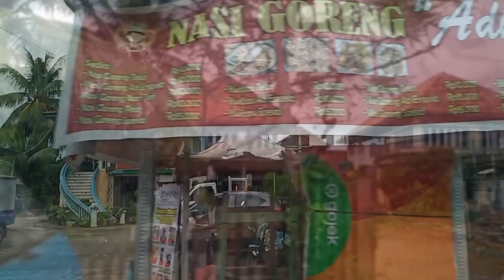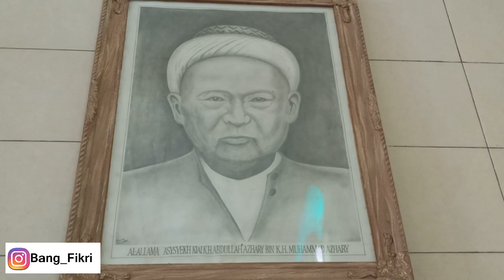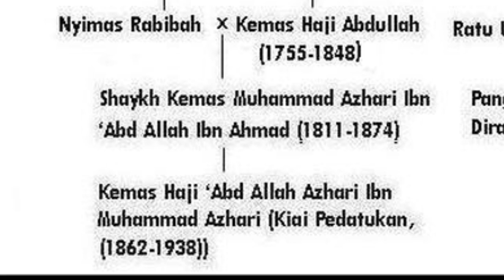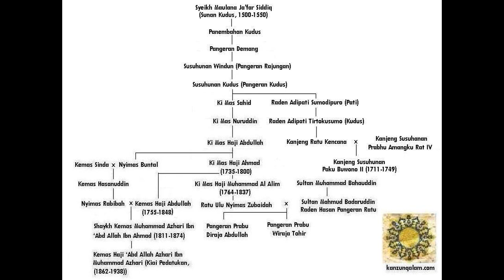Sejarah Jl KH Azhari Seberang ULU Palembang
Video Kali ini Kito akan membahas jl kh Azhari yang membentang di daerah sebarang Ulu Palembang, ngapo disematkan namo KH Azhari dan siapo sebenernyo KH Azhari ini? Wong Palembang harus cerito tentang Palembang karno itu tonton video Mang dayat Sampe abis
Opening
Apo Kabar dulur-dulur Ku baik yang ado di Palembang maupun yang ado diluar Palembang, Salam sedulur dari Mang Dayat dan semoga dulur-dulur selalu dalam keadaan Sehat tanpa kekurangan apopun serta selalu dilimpahkan Rahmad Allah dalam kehidupan Kito. Kali ini Mang dayat nak ngajak dulur-dulur untuk mengulik cerito tentang Jalan KH Azhari yang membentang sepanjang kurang lebih 5 KM mulai dari kelurahan 3-4 Ulu sampe ke tanggo takat.
Kawasan yang dilewati jl kh Azhari ini biso dikatoke melewati kawasan padat penduduk dan jugo merupakan perkampungan tuo yang sudah berkembang dari zaman palembang tempo dulu. Jalan KH. Azhari saat ini La mulai mengalami kemacetan. Ini disebabkan banyaknya volume kendaraan pengalihan pengguna jalan untuk melewati jembatan musi 4 sehingga volume kendaraan yang melintas di jalan tersebut semakin hari banyak jadi Man g dayat Sarani jam wong Pegi samo balek gawe hindari jalan ini
Namo Jalan KH Azhari dewek itu sudah populer dan menjadi omongan sari-sari. Tapi kiro-kiro wong Palembang ni terkhusus warga jalan KH Azhari tau dak siapo tokoh yang disematkan Di Jalan ini?
KH Azhari atau  Kemas Haji Abdullah Azhari atau Kiai Pedatuan adalah seorang ulama yang sangat disegani oleh masyarakat Palembang. Beliau senantiasa memberikan bimbingan serta pelayanan kepada masyarakat hingga beliau wafat. Lokasi tempat beliau berdakwa masih bisa kunjungi  hingga sekarang walaupun bangunan aslinya sudah tidak bisa dipertahankan lagi. Di lokasi ini berdiri mushola KI Kms H Abdulah Azhari atau Ki Pedatukan, Kenapa disebut Pedatukan dikarenan Masyarakat memanggil Beliau dengan panggilan Kehormatan Datuk karna itu menjadi Ki Pedatukan
Ki Kemas Haji Abdullah Azhari lahir di Kampung 12 Ulu pada hari Senin tanggal 27 Syakban 1279 H /1862 M dan wafat pada tahun 1937 M. Beliau merupakan anak dari Kemas Haji Muhammad Azhari bin Kemas Haji Abdullah bin Kemas Haji Ahmad yang jika ditarik zuriatnyasempe ke Sunan Kudus bin Suhunan windun Aljawi namun bukan identik dengan Sunan Kudus bin Sunan Ngudung. Suhunan Kudus yang dimaksud adalah Pangeran Kudus bin Pangeran Rajungan bin Pangeran Demang bin Panembahan Kudus bin Syeikh Maulana Ja’far Siddiq (Sunan Kudus), yang merupakan ayahanda Adipati Sumodipuro (Pati), sebagaimana terdapat pada silsilah keluarga mataram. Hal ini diperkuat Suhunan Kudus yang dimaksud diperkirakan hidup pada masa abad ke-17, sementara Sunan Kudus hidup di era abad ke-16
Saat Umur 10 tahun Beliau dibawa orang tuanya untuk kali pertamanya ke mekah dan di kali kedua dibawa ke mekah pada umur 11 tahun kemudian menetap untuk mempelajari Islam selama 12 tahun . Kemas Haji Muhammad Azhari atau ayah ki pedatukan juga Ulama dan menjadi Salah satu pengajar di Mekah.
Ayahanda Kiai Pedatuan, yakni Kemas Haji Muhammad Azhari, dikenal sebagai ulama yang melahirkan beberapa karya tulis diantaranya Atiyah ar-Rahman yang selesai ditulis pada tahun 1259 H / 1843 M, diterbitkan pertama kali di Mekkah pada tahun 1887 M. Selain itu, juga menulis Tuhfah al-Muridin, kitab berbahasa Arab ini membicarakan ilmu falaq dan selesai ditulis pada tahun 1276 H / 1859 M.
Setelah Menimba ilmu di mekah Ki pedatukan Kembali ke tanah air dan membangun tempat dakwah yang saat ini berdiri mushola Ki Pedatukan bertetanggo dengan rumah alm Ust taufiq Hasnuri.  Menurut cerita dari imam mushola yang mang dayat temui banyak karomah yang dimiliki Ki Pedatukan seperti Saat pembangunan Rumah Dakwah ini dikatakan tukang yang bangun laporan tiang penyangga bangunan kurang Panjang trus ki pedatuakan pegang terus bilang”sampe ini” dan pas tukang naek keatab bener tiang nyo memanjang
Karomah lainnyo diceritoke yaitu bahwa beliau selalu ado tamu dari seluruh dunia namun istimewanyo dari negara manopun tamu itu makanan asal negara itu selalu tersedia kemudian pernah jugo saat ado acara yang saat itu tamunyo membludak sedangkan nasi Cuma masak 1 srengseng. Ki pedatuan bilang Cukup dan memang iyo sebanyak apopun yang makan nasi dalam srengseng itu dak pernah habis. Dan karomah ini dirasoke sampe sekarang oleh pengurus mushola setiap ado kegiatan dak pernah kekurangan makanan walaupun jamaah membludak
Dikarenakan kemiripan namo antara anak dan ayah sering disebut oleh masyarakat  Ki Azhari Tuo dan Ki Azhari Mudo. Ki Azhari Mudo dikenal sebagai ulama dengankarya tulisnya seperti Kitab ‘Aqa`id al-Iman,Badi’ az-Zaman,  Taqwim al-Qiyam,  Bidayah ar-Rahman, Bidayah al-‘Ilmiyyah,  Risalah fi ‘Aqidah at-Tawhid li Ma’rifah, dan Manaqib Shaykh Muhammad Samman